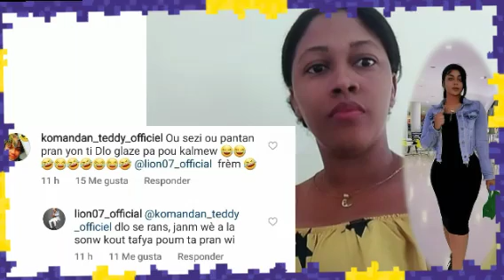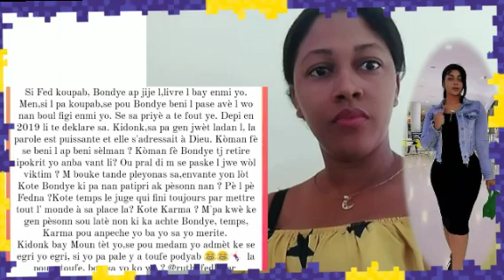Christy ap resi kite supòte yo frape fò,lion nan plenyen pirèd,Jenny ak Fednaelle...